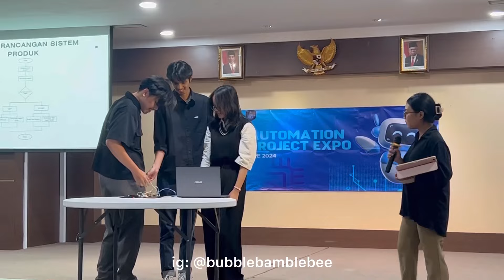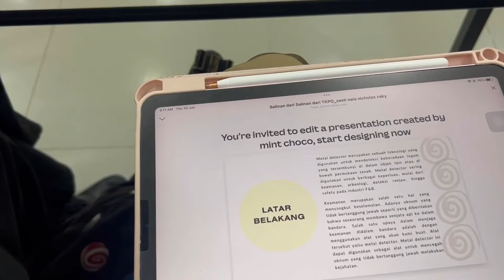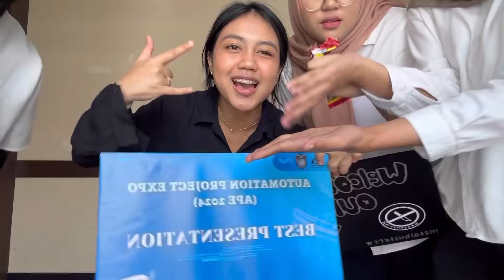a day in my life⚙️: as an engineering student, uni vlog, busy uni life, exhibition, productive, etc.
hi guys, thank you for clicking this video🤍
xoxo~